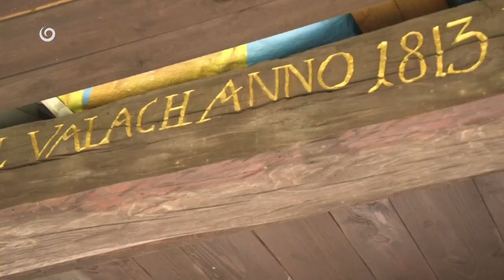NOVÉ BÝVANIE (2.1.2022 o 17:55 na JOJke)